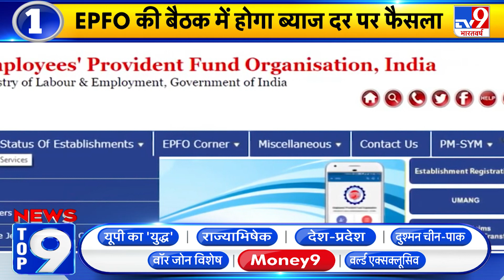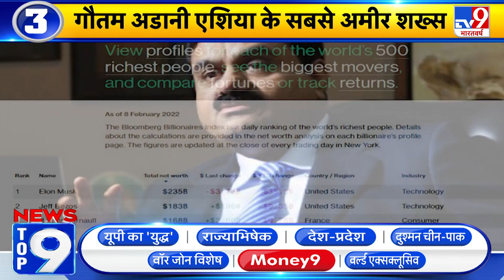News Top 9 Money9: Manufacturing, Export-Import और कारोबार से जुड़ी बड़ी खबरें, देखिए इस Video में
EPFO की नई ब्याज दरों पर कब होगा फैसला...टेक्नो का पहला 5G स्मार्टफोन कैसा है...और कहां पर पुरानी कार होंगी इलेक्ट्रिक व्हीकल्स में कनवर्ट...मैन्यूफैक्चरिंग, आयात-निर्यात और कारोबार से जुड़ी बड़ी खबरों के लिये देखिये- Money9